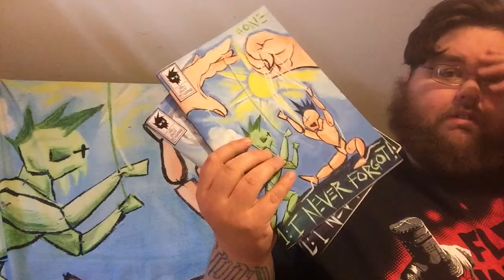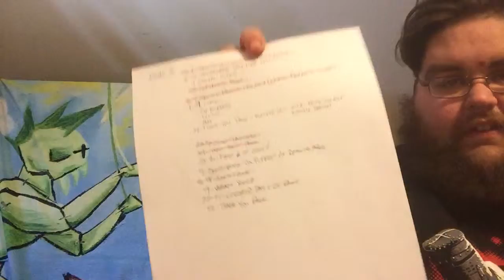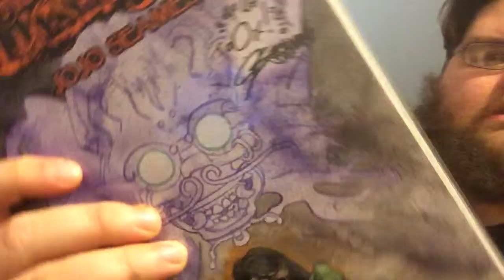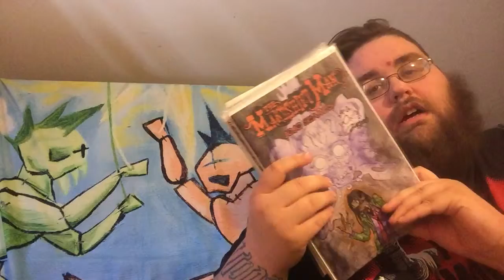Day 28: Second Run of 100 Days Making Comics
About my comic: Basically the story being told through puppets about a drifter trying to accomplish one last thing before passing on happily. An adventure that spans the issues of love and loss we all come to deal with at points in our life. I equate it to being what the Walking Dead COULD be if it was more about intention and purpose and not only about survival. You can snag the first and second issues from my bigcartel

If you're interested in helping with my comic series (artists or crafter or whatever really!), get ahold of me on any of the social sites or drop me a line down below in the comics!

Twitter/Instagram/Tumblr/Deviantart/Snapchat -- all under the username Samuraiox ;) Thanks for taking a second and checking this out! Hope today treats you all well!